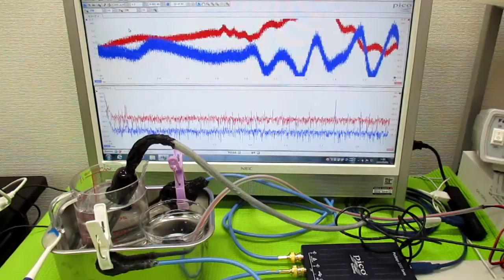‹‹超音波の相互作用：：確認実験››